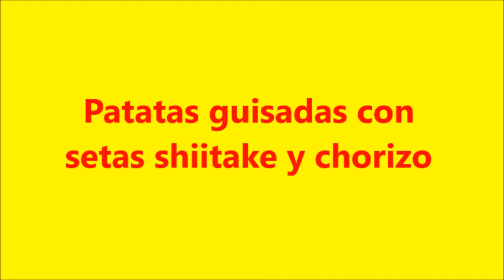Patatas guisadas con setas shiitake y chorizo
Se pueden hacer también con níscalos. De un modo u otro estan espectaculares.